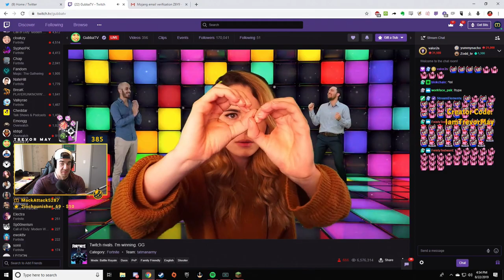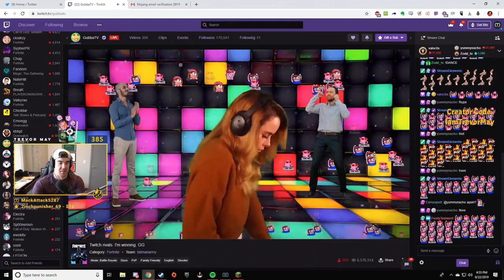MY FIRST TIME PLAYING MINECRAFT | Trevor May Highlights | Minecraft #01